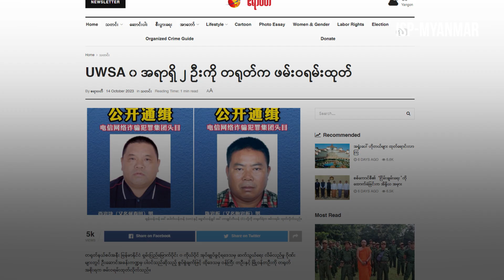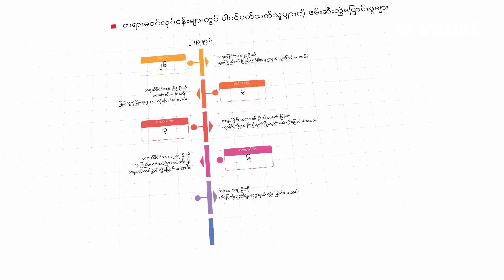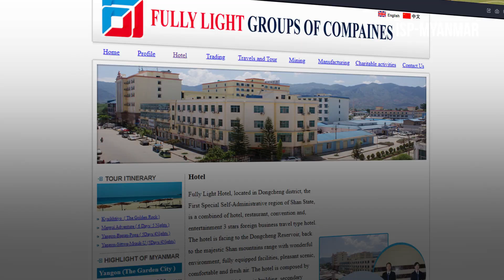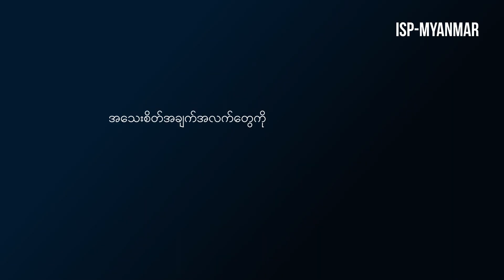မြင်ကွင်းကျယ်မှတ်စုများ (၇၆)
ဘေဂျင်းအစိုးရကိုင်တွယ်နေတဲ့ လူဖမ်းပွဲ

တရုတ်-မြန်မာနယ်စပ်က တရားမဝင်လုပ်ငန်းတွေနဲ့     ဆက်စပ်နေသူတွေကို ဘေဂျင်းအစိုးရက တိုက်ရိုက် ကိုင်တွယ် ဖမ်းဆီးနေပါတယ်။ I  SP-Myanmar ရဲ့ ဒီတပတ် မြင်ကွင်းကျယ်မှတ်စုမှာ ဒီအကြောင်း ချင်းရာကို အချက်အလက် အခြေပြု ပိုင်းခြားဖော်ပြထားပါတယ်။

ပဋိပက္ခ၊ ငြိမ်းချမ်းရေးနဲ့ လုံခြုံရေးဆိုင်ရာကိစ္စရပ်တွေ၊ တရုတ်အရေးလေ့လာမှုနဲ့ နိုင်ငံရေး ဘောဂဗေဒဆိုင်ရာစတဲ့ အကြောင်းခြင်းရာတွေ ပါဝင်မယ့် မြန်မာ့အရေး မြင်ကွင်းကျယ်မှတ်စုတွေကို အချက်အလက်အခြေပြု ရှုထောင့်ကနေ မြန်မာ့မဟာဗျူဟာနှင့် မူဝါဒလေ့လာရေး အင်စတီကျု (ISP-Myanmar) က အပတ်စဉ် တင်ဆက်နေပါတယ်။ မြင်ကွင်းကျယ်မှတ်စု ရုပ်သံအစီအစဉ်ကို ဗွီအိုအေ မြန်မာဌာန (VOA Burmese) က အပတ်စဉ် တနင်္လာနေ့တိုင်း ထုတ်လွှင့်နေပါတယ်။